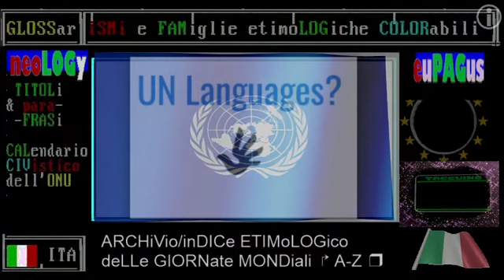2021 🌎🌎🌎 synOPSis * 27 NOVembre negli ANNi * RAI Storia Accadde Oggi